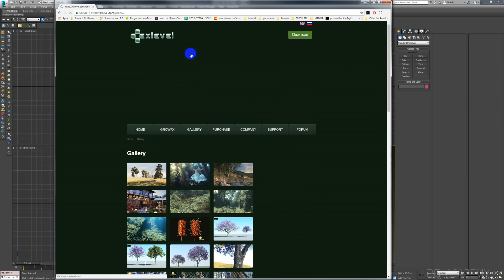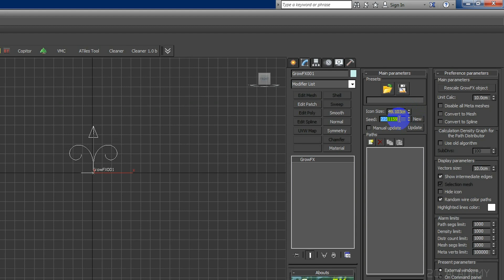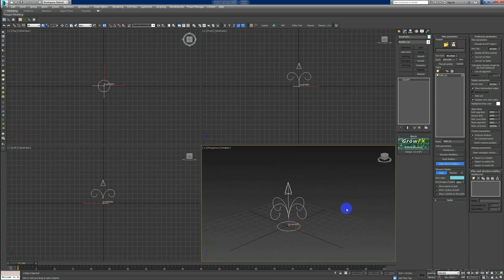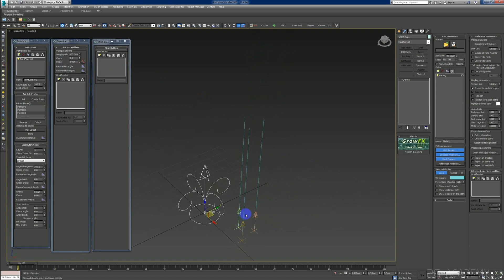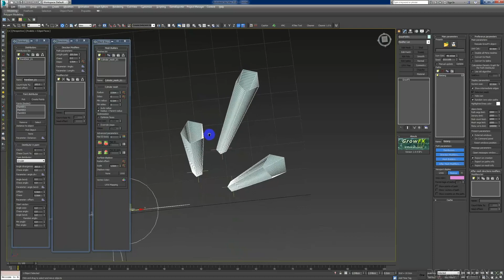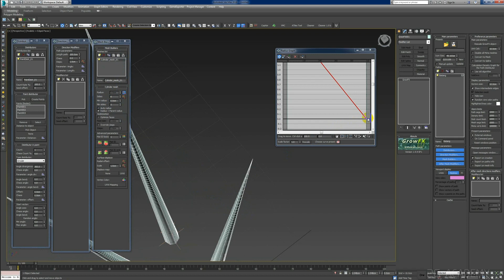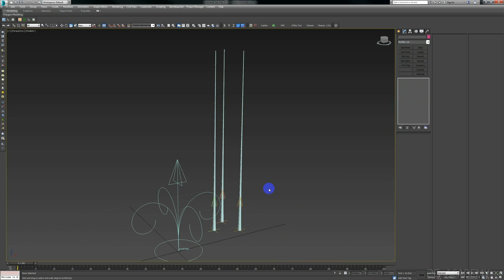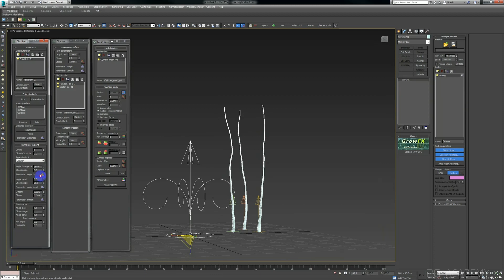Membuat Tanaman Menggunakan Grow FX part 01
Plugins Grow Fx memudahkan kita dalam membuat modelling

Tantangan selama 30 hari untuk pemula, belajar render dari nol hingga mahir.